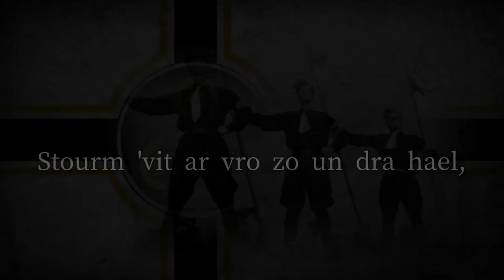Breton Nationalist Song - "Difennerion ar vroad"